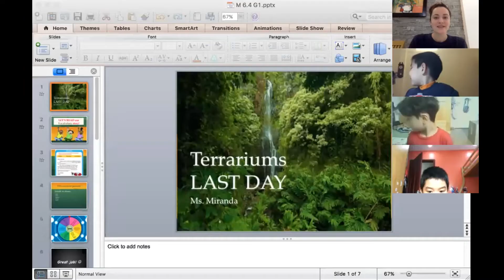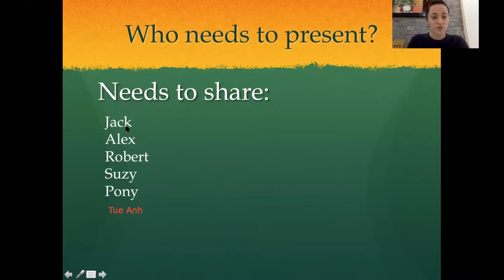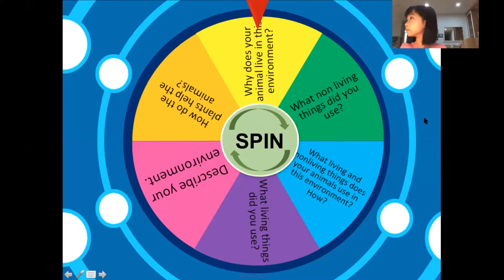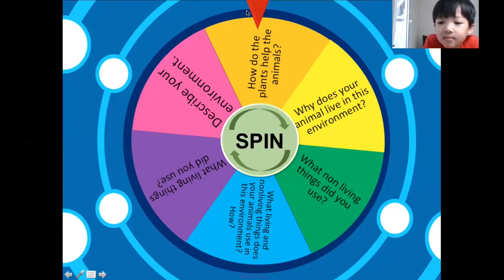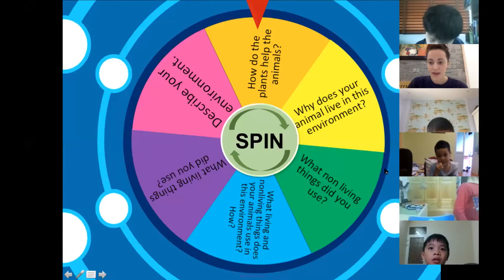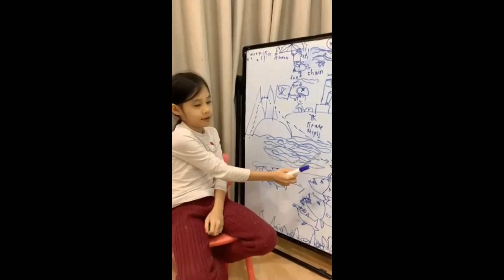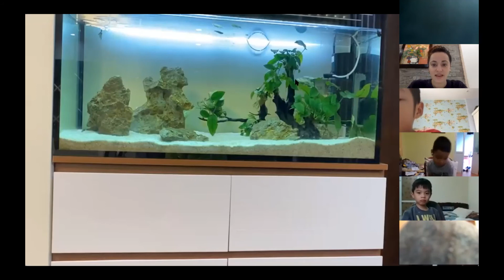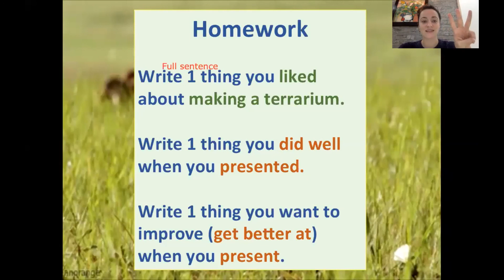1E9- Science- Presentation 3_Terrarium- 08.04.2020